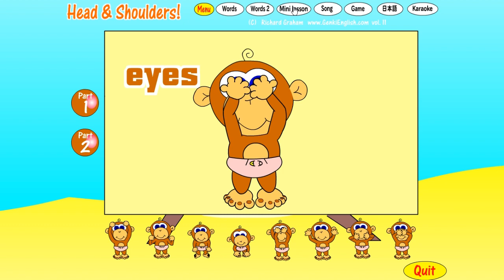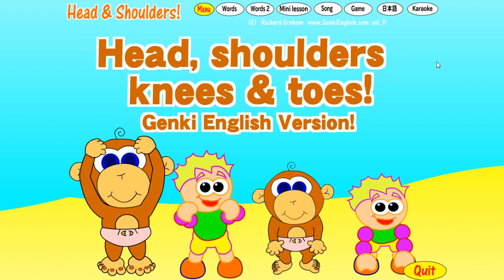Let's Play GENKI ENGLISH! | Head & Shoulders!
genkienglish Head&Shoulders!